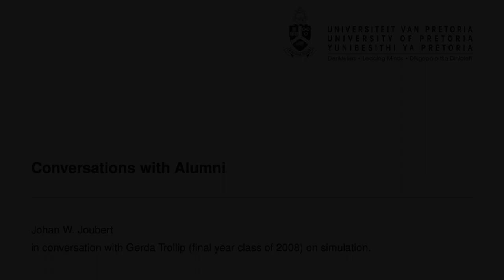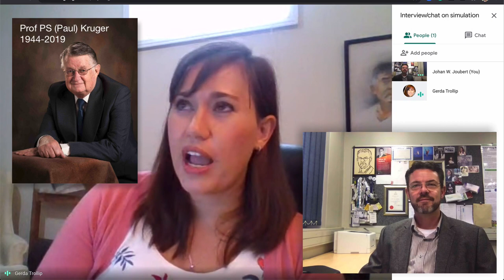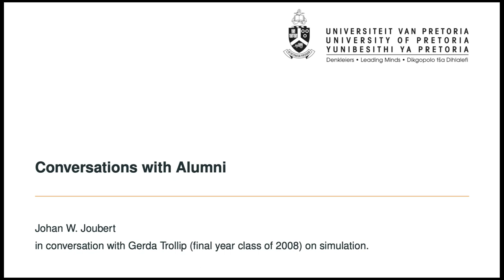Informal chat: Gerda Trollip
I have a conversation with Gerda (née Bezuidenhout) Trollip, a former student of ours in the Department of Industrial & Systems Engineering, University of Pretoria. We talk specifically about her career in simulation modelling that has recently taken her and her family to Canada.